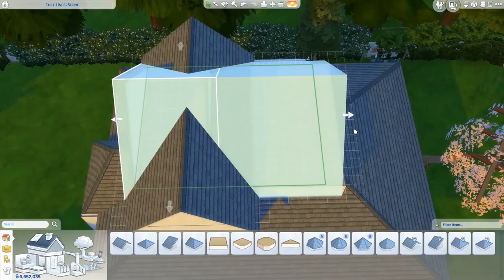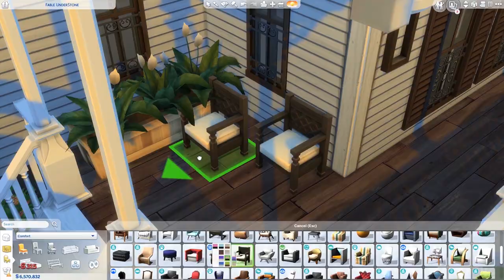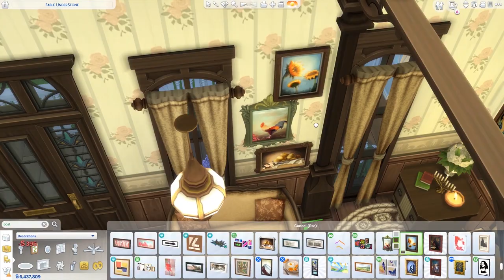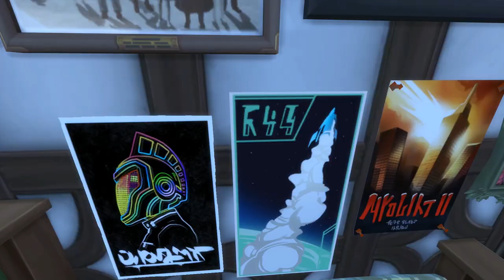THE FARMHOUSE SPEEDBULD & TOUR!🐔 - The Sims 4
Wanna join my buildchallenge? Its up on the gallery! JessHartsbuildchallenge4 Theme is Gothic! CANNOT add walls to the EXTERIOR, can add walls to the inside. Can add fences to the outside and change the colors of the existing stuff. Don't delete what's there. MUST be up on the gallery with the same hashtag by the 2ND of August! :D Goodluck! I cant wait. xx